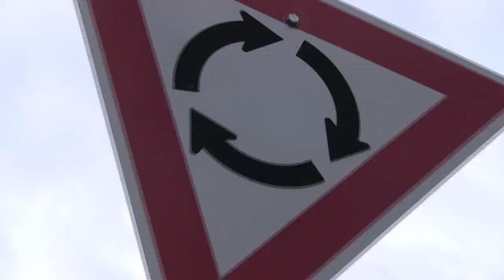Hughesy & Kate's Convoy Roundabout Challenge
Today was the biggest day in Hughesy's driving career since he first went for his P's back in the day. All week he has been talking about 'The Impossible Roundabout' here behind the Nova office and how you couldn't drive around it in one go.